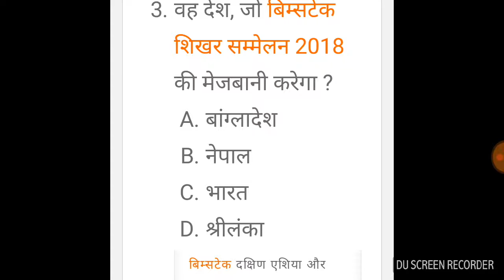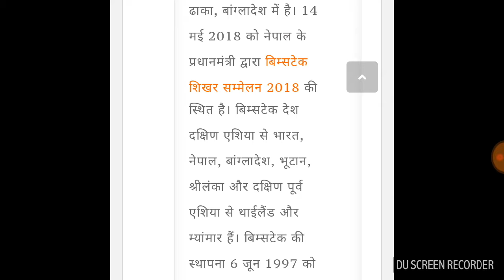BIMSTEC SSC gk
The Bay of Bengal Initiative for Multi-Sectoral Technical and Economic Cooperation (BIMSTEC) is an international organisation of seven nations of south asia and south east asia housing 1.5 billion people and having a combined gross domestic product of $2.5 trillion (2014)

Fourteen priority sectors of cooperation have been identified and several BIMSTEC centres have been established to focus on those sectors. A BIMSTEC free trade agreement is under negotiation (c. 2018).

Leadership is rotated in alphabetical order of country names. The permanent secretariat is in dhaka